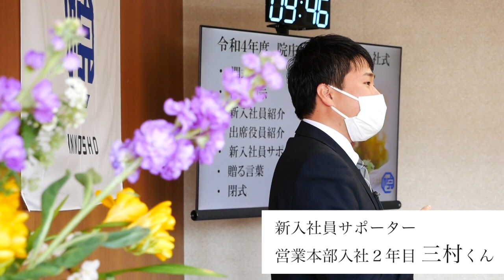入社式in2022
■新卒2023年向け単独企業説明会　予約締切間近！！

■院庄林業株式会社の求人採用はこちら